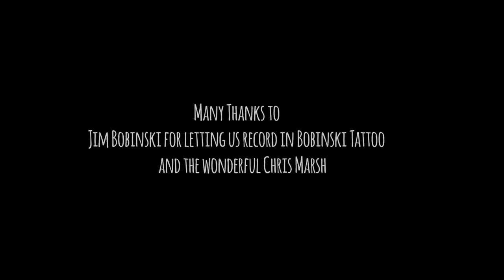Chris Marsh - Bohemian Sky (Live)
Chris Marsh playing 'Bohemian Sky', a live recording at Bobinski Tattoo.

Cinematography and Editing: Matt Walsh

Sound Engineering and Mastering: Sam Kilbride

Musician: Chris Marsh

Location: Bobinski Tattoo

Chris Marsh Music Facebook page

Bobinski Tattoo website

Bobinski Tattoo Facebook page